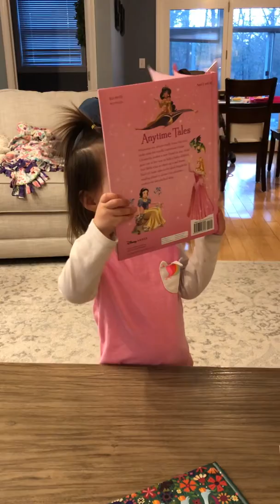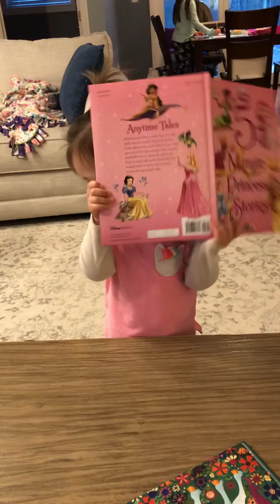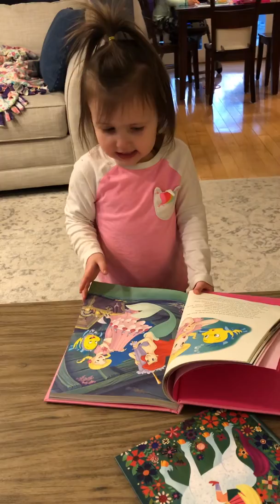Lorelai reading so much!